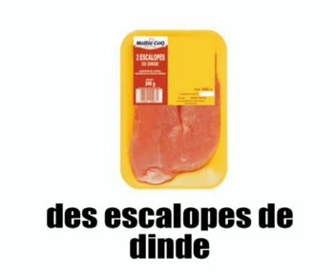Lezione di francese = la carne